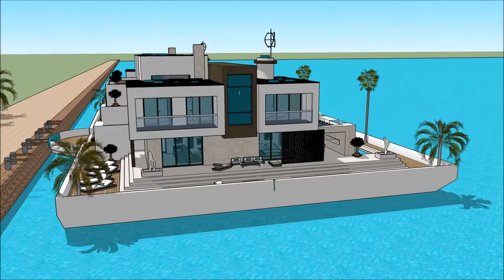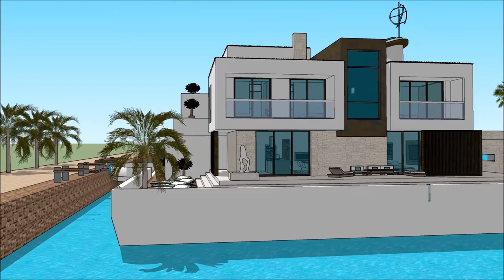მცურავი სახლი ვილა ნავი სასახლე ქართული სურამში Sketchup არქიტექტურა სახლის არქიტექტურა არქიტექტორი